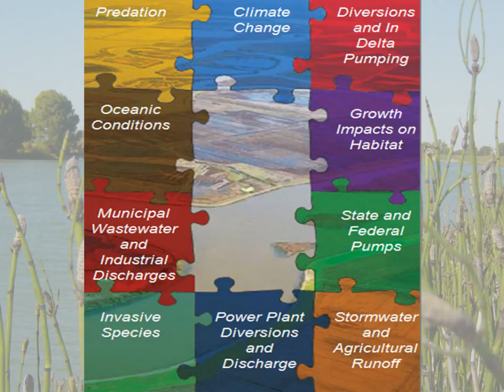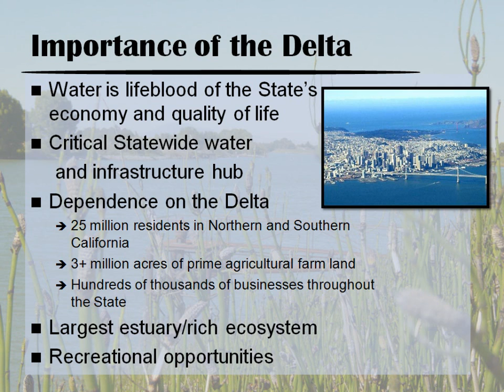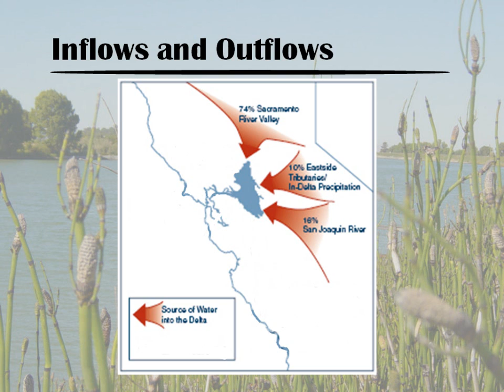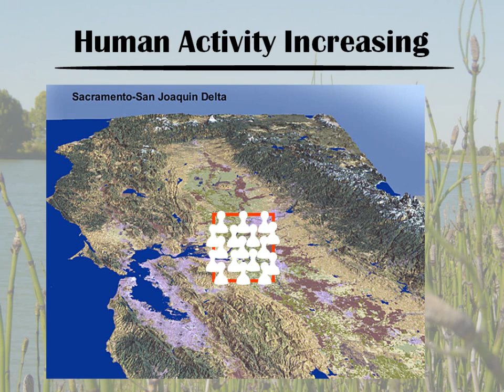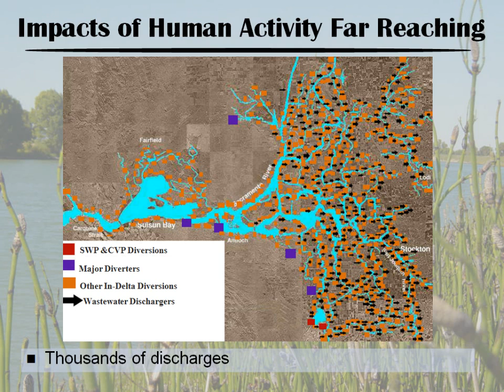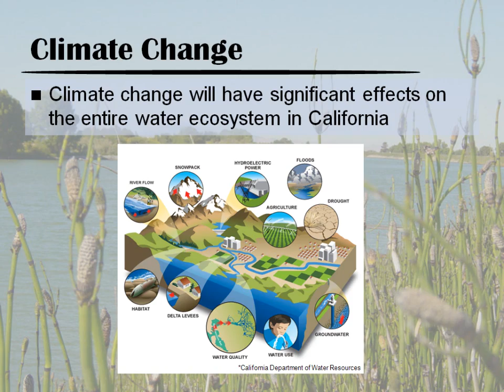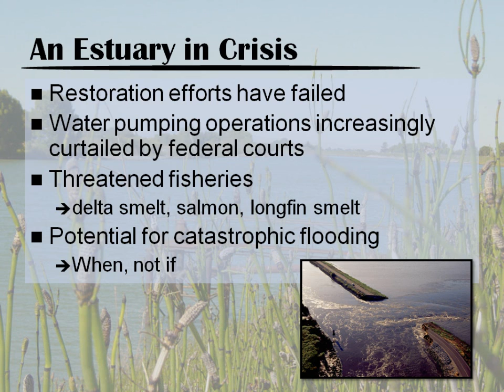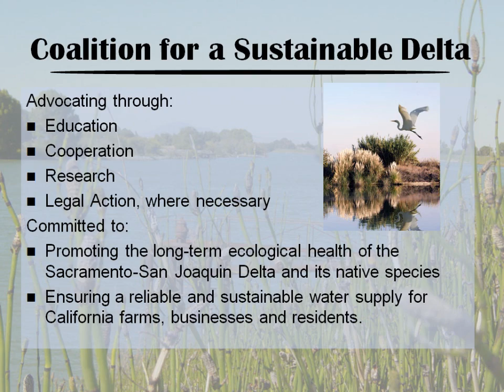Understanding the Delta Crisis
Everyone agrees America's largest and most important Pacific Coast estuary is in decline. What is causing the crisis is a subject of much greater debate and discussion. This video is meant to help you gain an understanding of the current factors affecting the Delta today.